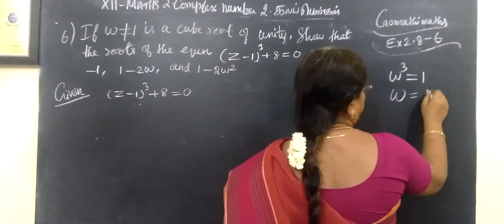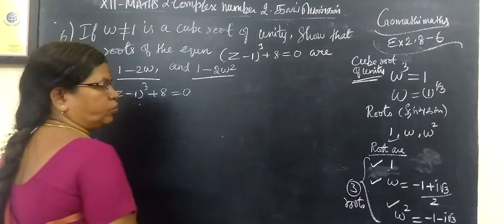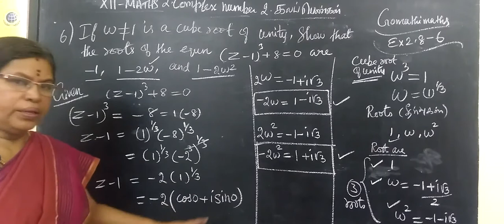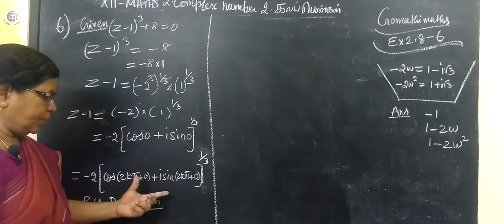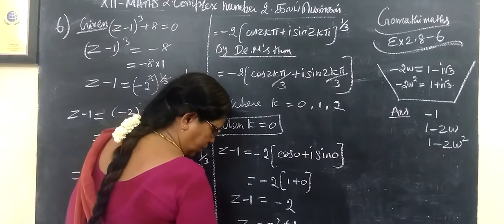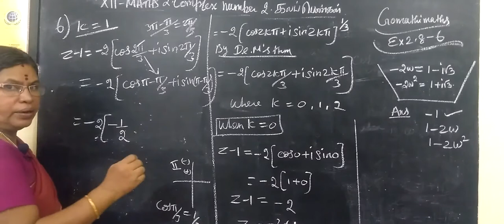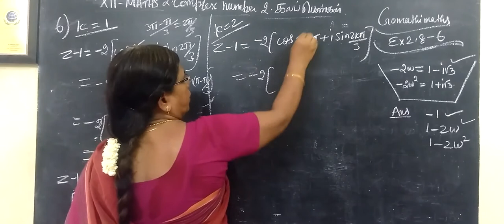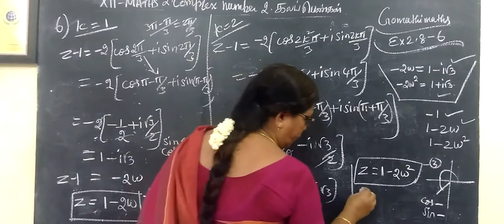12-M [Ex-2.8-6] Complex number # Gomathi maths 12thகணிதம் கலப்புஎண்கள்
12-M [Ex-2.8-6] Complex number # Gomathi maths 12thகணிதம் கலப்புஎண்கள்